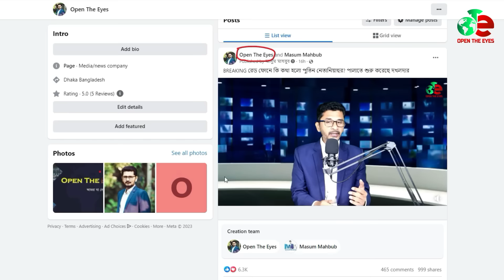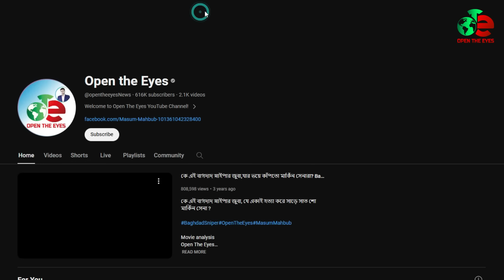BREAKING মুসলিম বিশ্বকে চমকে দিলো রাশিয়া,শত্রুকে চরম শিক্ষা দিলো মুক্তি-কামীরা